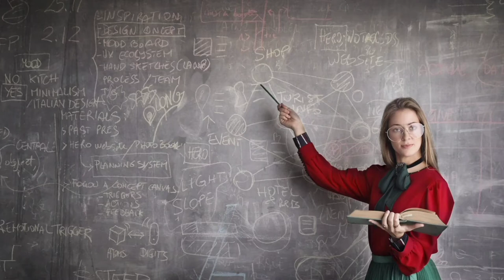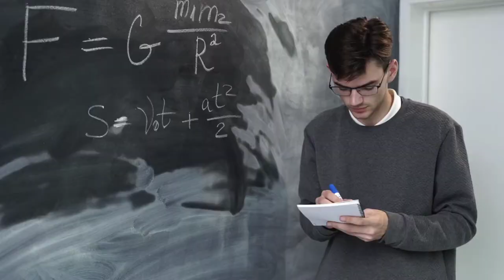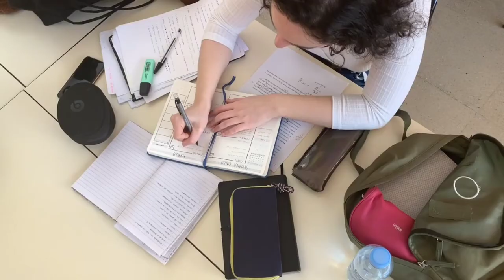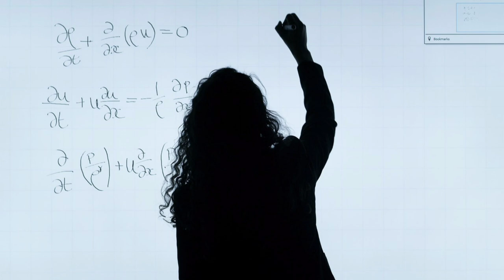Kumpulan Video Anak Kuliah/ Video Kegiatan Kampus Universitas/ Video Bebas Hak Cipta Bebas Copyright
salam kreativitas untuk anda semua para youtuber pemula dan para content Creator serta para pembuat presentasi dimanapun anda berada Saya doakan semoga semua menyaksikan video ini masih dalam keadaan sehat walafiat keluarga amin. video kali ini admin akan memberikan lagi 30 video beserta gambar-gambar gratis bebas klaim hak cipta atau bebas copyright dan bahkan bisa di reupload ulang di konten teman-teman semua atau di YouTube teman-teman semua sebagai bahan pelengkap yang teman-teman butuhkan dalam pembuatan sebuah video YouTube atau konten bahkan bahan untuk presentasi sebuah materi. dalam kesempatan kali ini admin menyediakan 30 video dengan tema Anak kampus, video-video berikut ini bebas klaim hak cipta dan bisa langsung di-download untuk digunakan tanpa ada klaim apapun dari pihak penyedia. jika teman-teman menyukai video seperti ini silakan like subscribe dan juga Nyalakan notifikasinya agar teman-teman semua bisa mendapatkan video-video terbaru dari admin dengan tema yang menarik dan terbaru dan akhir kata admin Ucapkan salam kreativitas Nusantara.